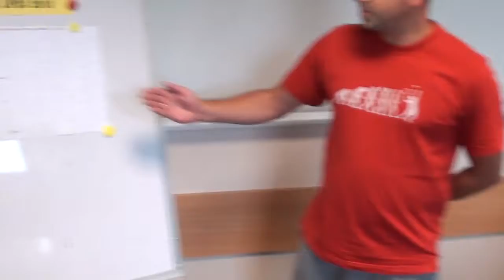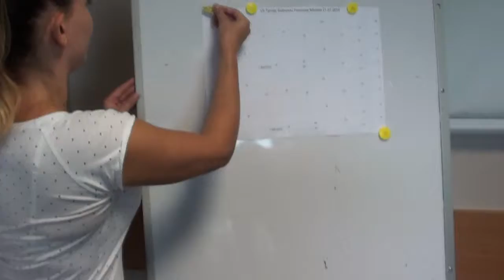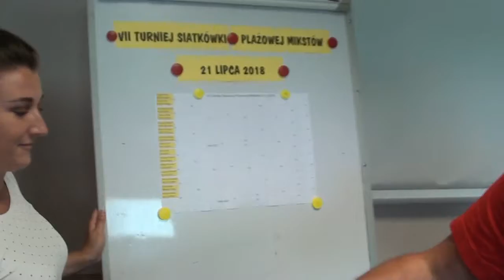losowanie miksty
Losowanie kolejności spotkań VII Turnieju Siatkówki Plażowej Mikstów- 21 lipca 2018